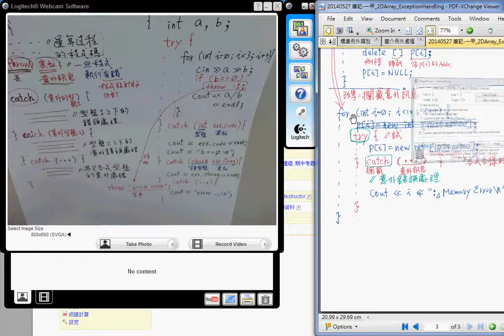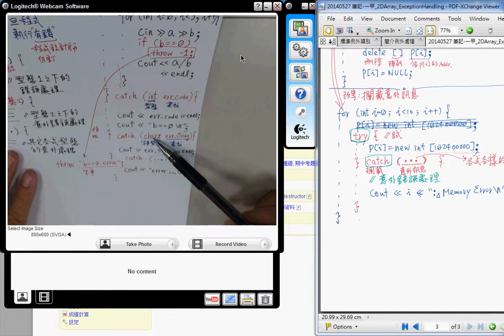《STUST OCW》物件導向程式設計_Exception Handling - 6: 依型態作意外攔截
課程主題：物件導向程式設計_Exception Handling - 6: 依型態作意外攔截
更多課程歡迎瀏覽南臺科技大學開放式課程網站：